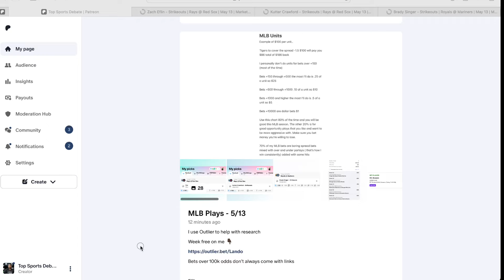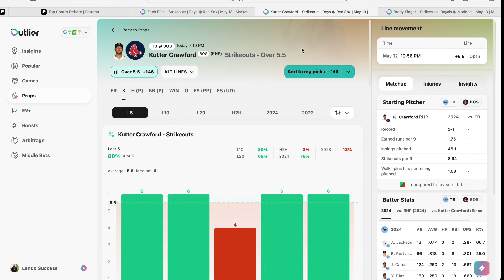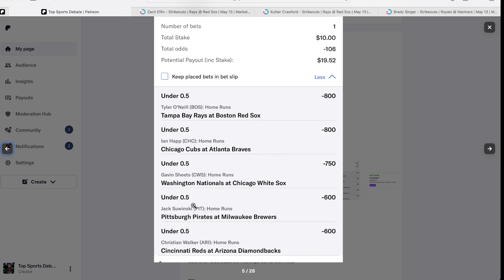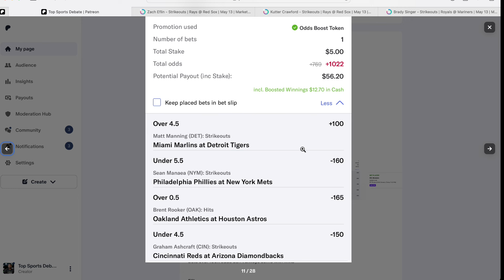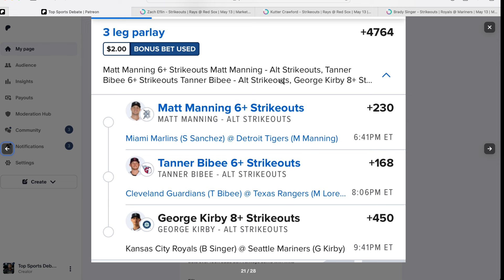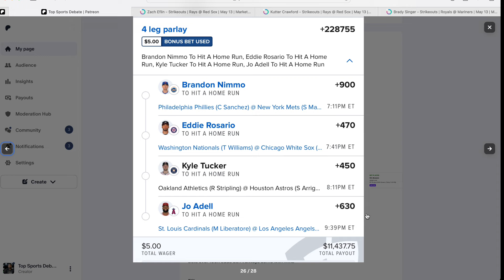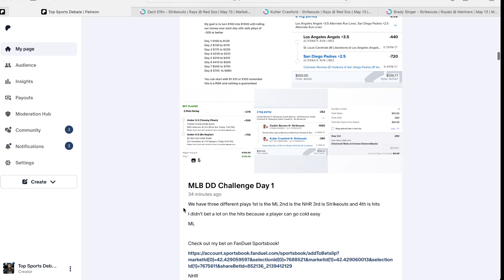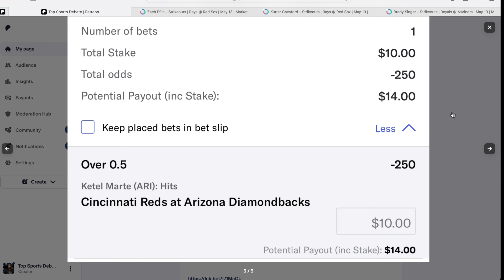Win Big With The Top MLB Betting Picks Today | Fanduel, Draftkings & Prizepicks | 5-13-24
FanDuel

PrizePicks

DraftKings

💎 Crypto💎

📈Investing📉

📘Facebook Groups📘

🆒Social Media🆕

🔑Affliate Links🔑